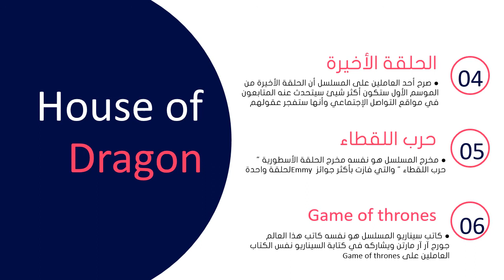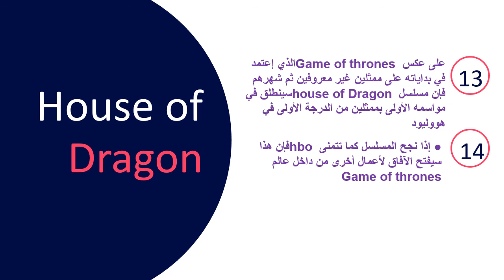تجميعة لكل الأخبار المتعلقة بمسلسل HBO القادم المشتق من GOT والمنتظر بقوة مسلسل House of the Dragon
تجميعة لكل الأخبار المتعلقة بمسلسل HBO القادم المشتق من GOT والمنتظر بقوة مسلسل
House of Dragon
House_of_Dragon#